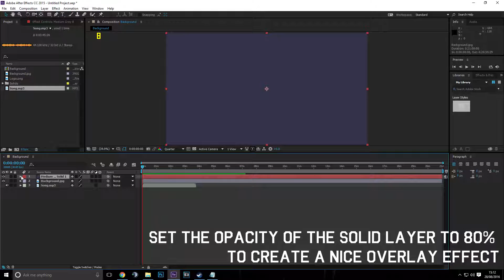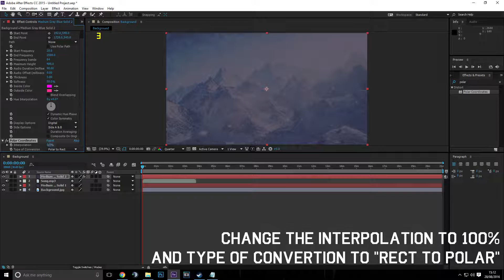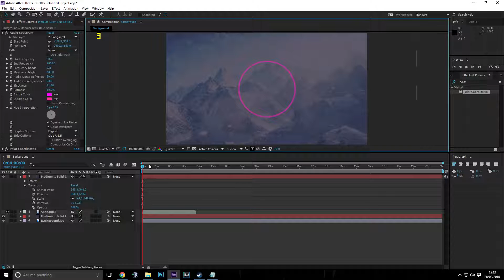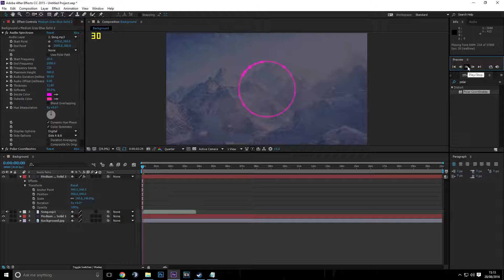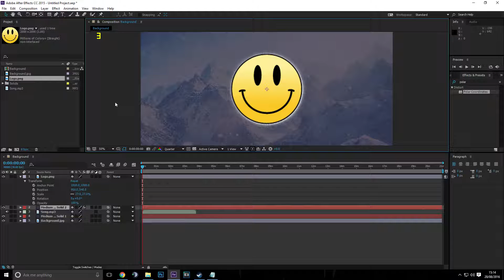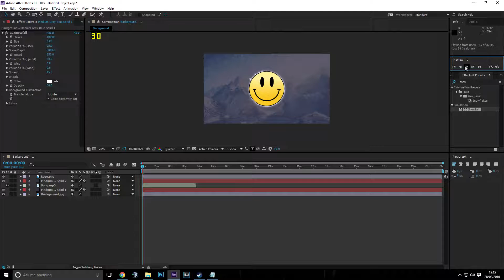Create a Song Visualizer / Audio Spectrum || Adobe After Effects CC 2015 [TUTORIAL]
Created on Adobe AECC 2015
Rendered on Sony Vegas 13
Exampled music: Billie Eilish - Six Feet Under (Módl Remix)

skype: 10benjones
steam: WhoTookBen

Be sure to Like ( it helps! )

Be sure to comment ( lets me know what's up! )

SPECS:
Case: NZXT Phantom 410 Mid Tower Gaming Case w/ front USB 3.0 (White colour)
CPU: INTEL® Core™ i5-4690K Quad Core 3.50 GHz
Cooling Fan: Corsair Hydro Series H55 Quiet Liquid Cooling system w/ 120mm Radiator
Motherboard: Gigabyte Z97-HD3 INTEL Z97 Chipset, ATX Mainboard w/ 4 RAM slots, 7.1 HD Audio, HDMI, GbLAN, USB 3.0, SATA-III, 1x Gen2 PCIe x16, 1x Gen2 PCIe x4, 2x PCIe x 1 & 2x PCIIntel Smart Response
Memory: 8GB (2x4GB) DDR3/1866mhz Dual Channel Memory (HyperX Fury White w/Heat Spreader)
Video Card: NVIDIA GeForce GTX 970 4GB 16X PCIe 3.0 Video Card
Power Supply Upgrade: 600 Watts Power Supplies (Cooler Master Elite 600watt Gaming Power Supply)M.2 PCI-E
Hard Drive: 2TB SATA-III 6.0Gb/s 64M Cache 7200rpm Hard Drive (Single Hard Drive)
Secondary Hard Drive: 120 GB Samsung 850 EVO SATA III Gaming MLC Solid State Disk
Mouse: Razer Deathadder RGB CHROMA 2014
Keyboard: Razer Blackwidow Tournament Edition Stealth
Mouse Pad: Steelseries QCK+
Mic: Blue Snowball iCE Cardiod USB Mic With Pop Filter
Headset: Hyperx Cloud II
1st Monitor: BenQ xl2411z 144hz 1ms
2nd Monitor: Acer S23OHL 60hz 5ms

SOFTWARE:
Recording Software: Geforce Experience Shadowplay
Editing Software: Sony Vegas Pro 13 // Adobe After Effect CC 2015
Thumbnail Software: Adobe Photoshop CC (64-bit)